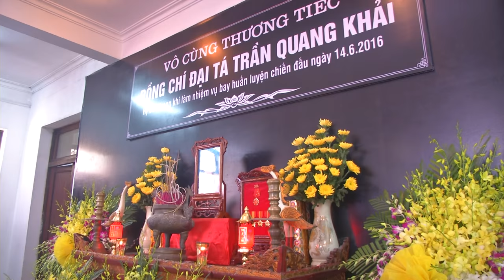CLIP DAI TA TRAN QUANG KHAI